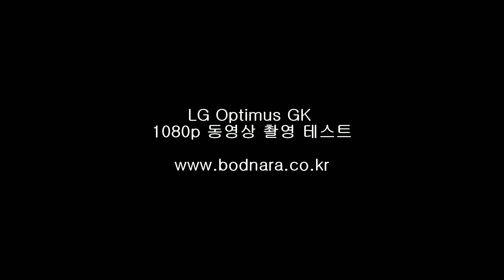LG Optimus GK (1080p video recording)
LG 옵티머스 GK 후면 카메라 1080p 풀HD 동영상 촬영
동영상 일시 정지 기능을 이용한 촬영 샘플